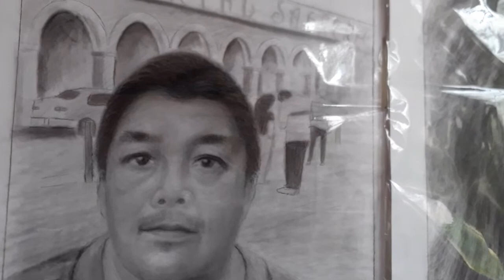5 Mejores Dibujos a lapiz -Yajaira ,joselito,mama Catita, Celina ,Don pablito,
5 Mejores Dibujos  a lapiz-Yajaira,Joselito, mama catita, Celina, Don pablito